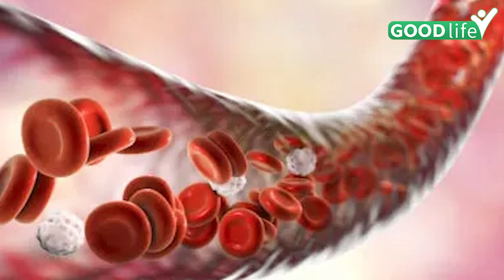हरी मटर इन लोगों को खानी चाहिए | Matar Kise Khana Chahiye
मटर की हरी फलियां देखकर हम सभी के मुंह में पानी आ जाता है। ज्यादातर लोग सर्दियों के मौसम में हर सब्जी और स्नैक्स में मटर का उपयोग करते हैं। खास बात यह है कि मटर का उपयोग मुख्य रूप से फिलर के रूप में ही किया जाता है। यानी किसी अन्य सब्जी या भोजन के साथ इसे मिलाकर पकाया जाता है।

The sight of green peas makes our mouth water. Most of the people use peas in every vegetable and snack during winter season. The special thing is that peas are mainly used as a filler. That means it is cooked by mixing it with any other vegetable or food.

                ~HT.178~PR.266~ED.284~